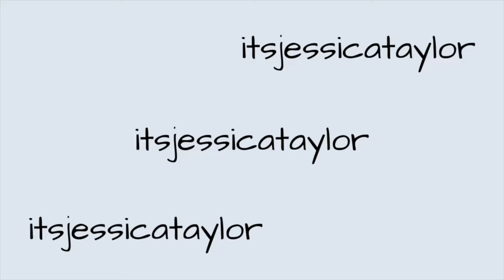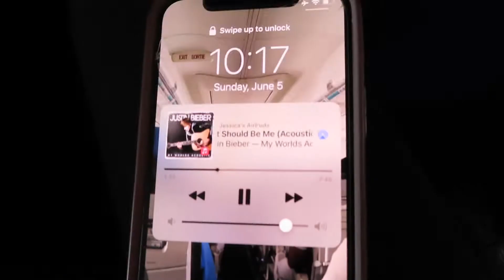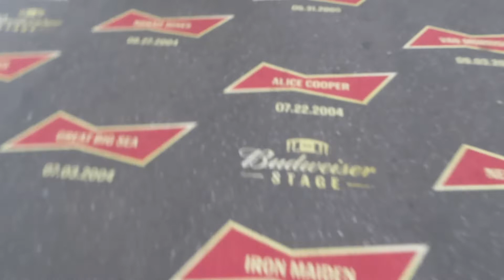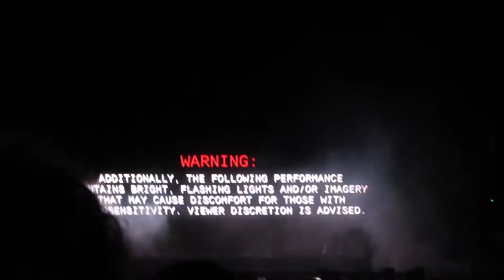flying to toronto for justin bieber... and halsey?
♡ socials ♡
instagram & tiktok: @ItsJessicaTaylor
photography Insta: @POVofJess

♡ links ♡
seatgeek: $20 off your first purchase! code: JessTaylor

ily :)